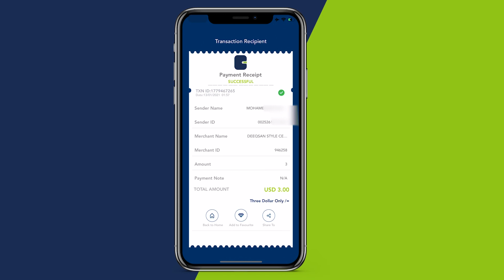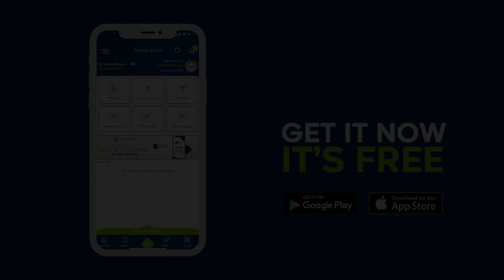Mas'uuliyiin ka tirsan DF ayaa Maanta Lagusoo dhaweeyay Deegaanka Nambar 50 ee Gobolka Sh.hoose,